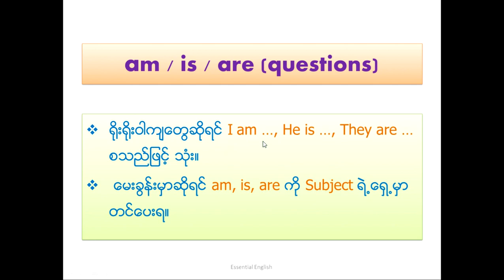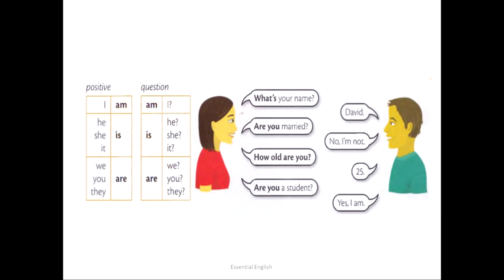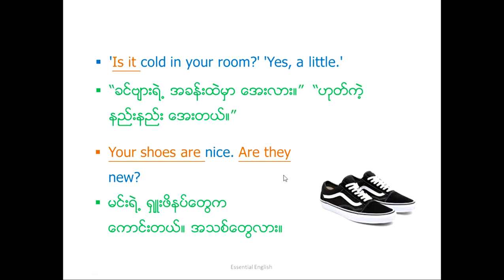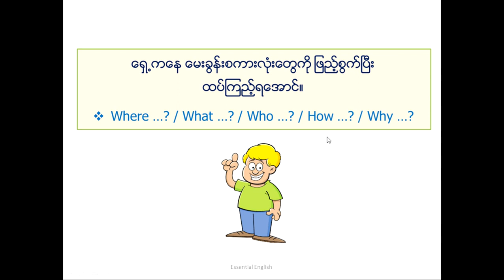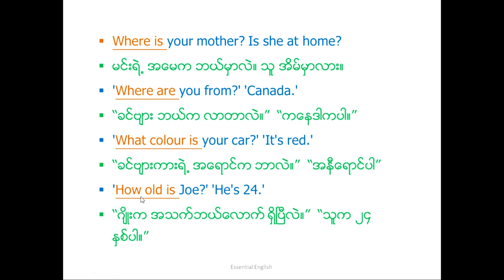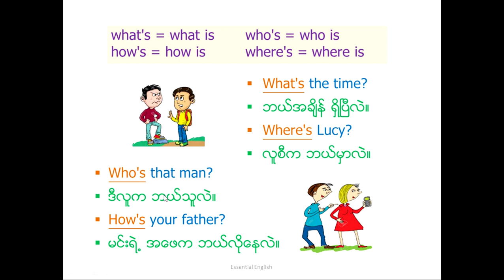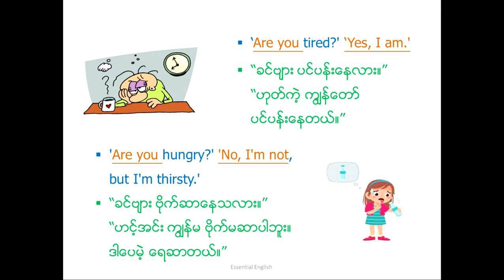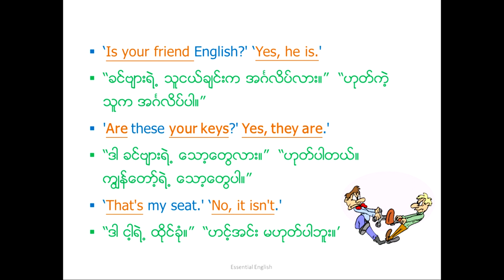Unit 2 am, is, are (questions)